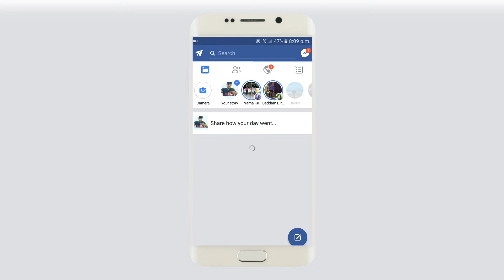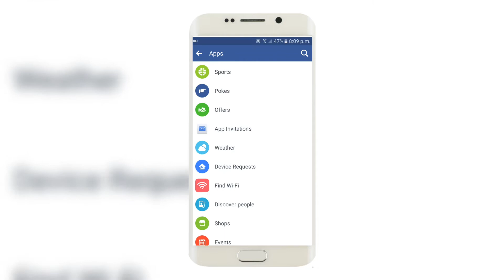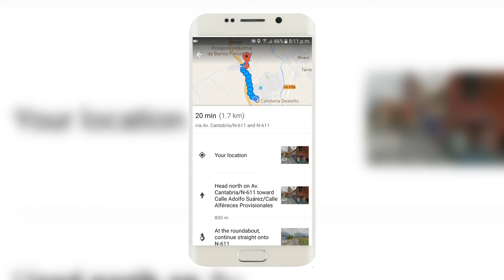How To Facebook Free Wifi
How To Facebook Wifi
RAJA NADEEM NAIB